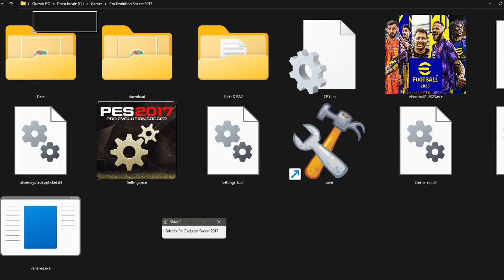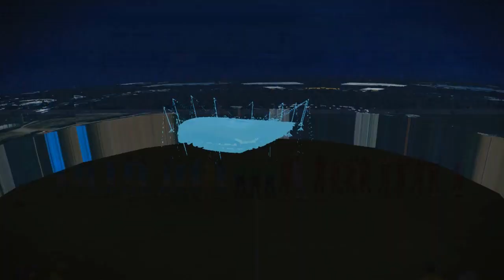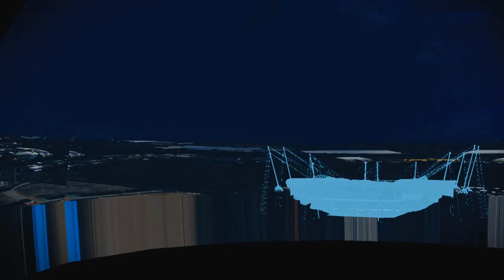sMart Patch 2022-2023 V2 for PES2017 (With 8622 Faces & Option File Transfers 6 January 2023) - PC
INFO:

-All Teams Season 2022/23.
-All Teams Champions League 2022/23.
-5200+ Summer transfers & 100+ Winter transfers 2022/23 made.
-Lots of Kits updated.
-Many Kit Numbers updated.
-Updated Some New Logos.
-8622 Faces added.
- Career Mode (ML & BL) starts 1st July 2022.
- Classic Teams: AC Milan, Barcelona, Bayern, Juventus, Liverpool, Manchester United, Real Madrid, FIFA Legends.

sMart Faces (8622 faces) via Mediafire (21 GB but 32 GB after extraction):

HOW TO INSTALL:
1) Extract sMart Patch 2022-23 for PES2017, Move files from folder to your PES2017 game folder and replace if asked to replace.
2) Extract all sMart Faces parts together, Move files from folder to your PES2017, in the download folder.
3) Extract sMart Transfers 2022-23 for PES2017, Move KONAMI folder in your Documents and replace if asked to replace.